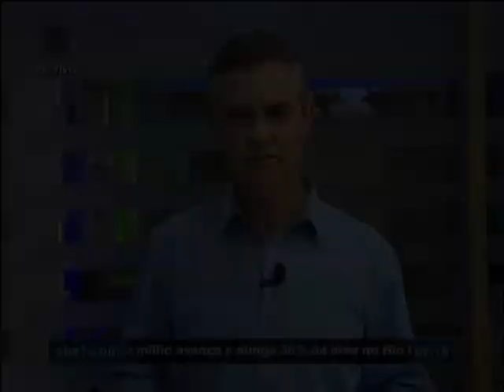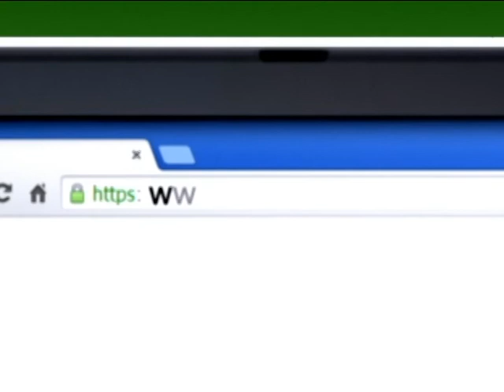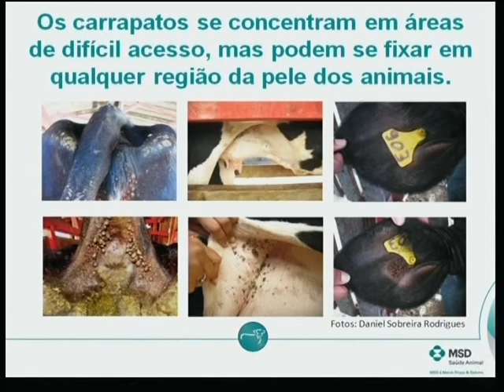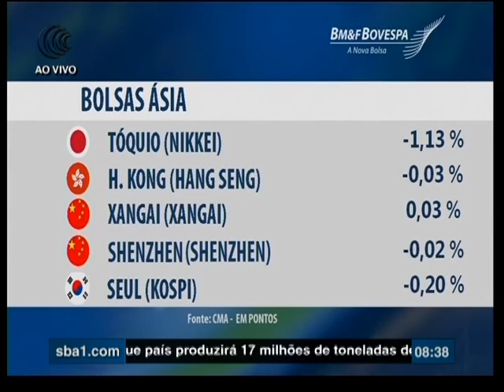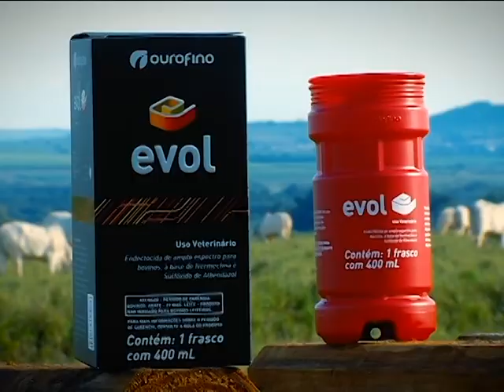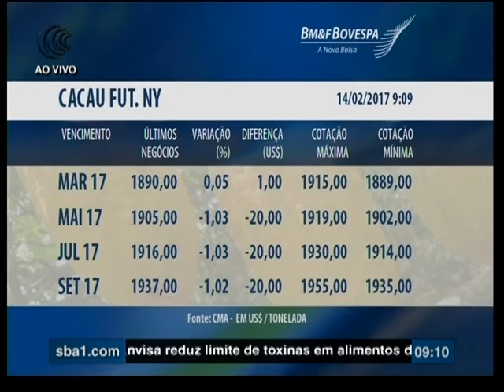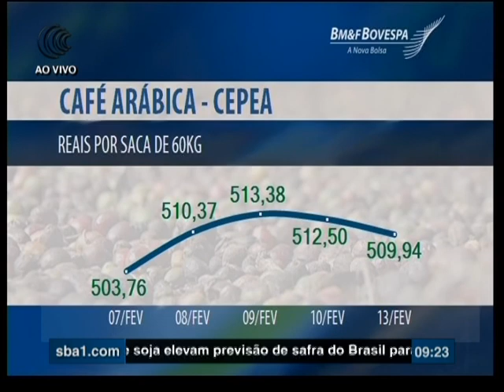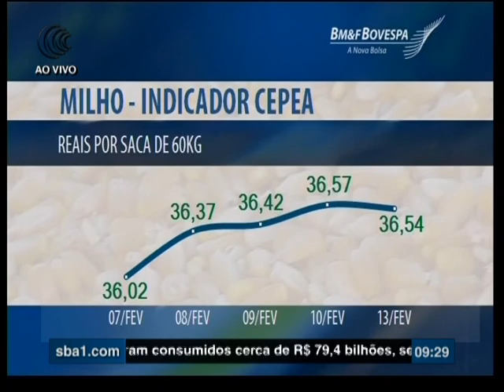Bom Dia Produtor | 14/02/2017